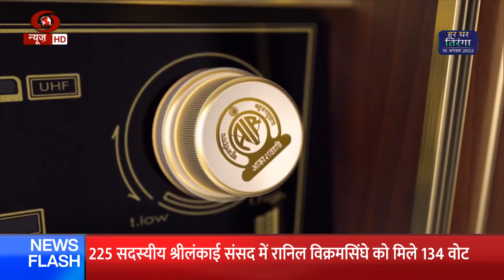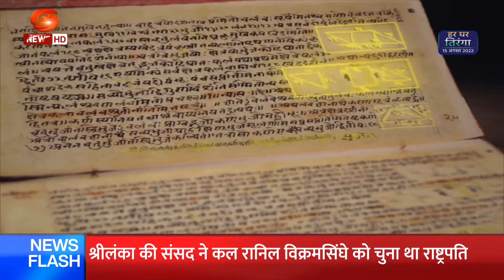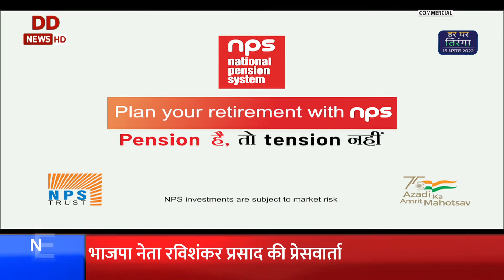एक्सप्रेस 100 | आधे घंटे में देश-दुनिया की 100 ख़बरें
DD News 24x7 | Breakingnews and other live Updates | news in Hindi | Latest News